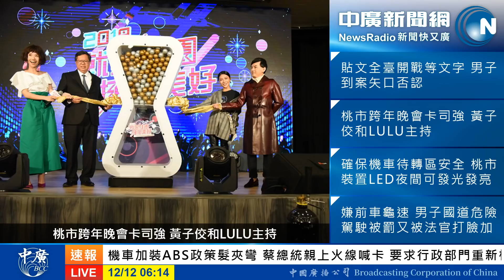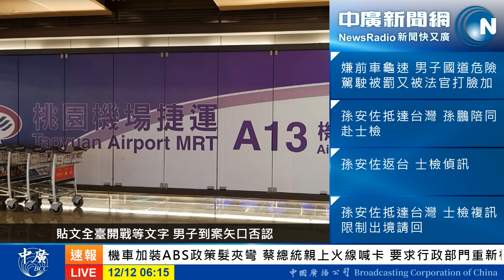2018 12 12 中廣新聞十分鐘早報